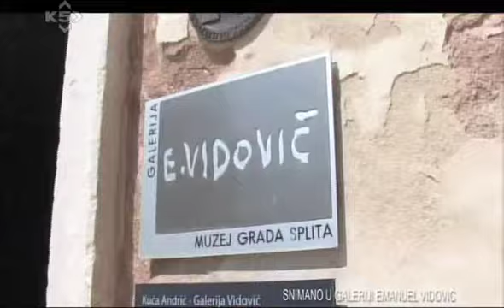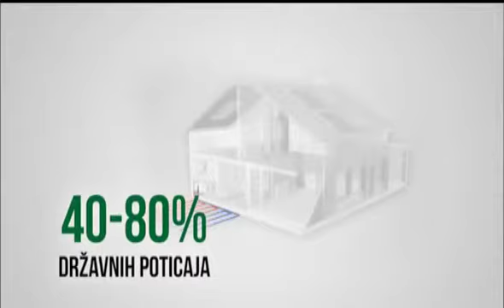NEMIRAN DUH IVOR IGREC i Tonka Alujevic